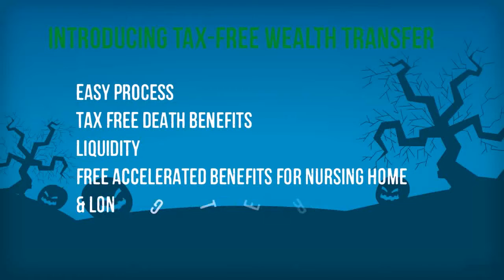Phil Wasserman Investigates the main Amazing benefits involving Tax Free Wealth Transfer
Phil Wasserman - In comparison with IRA's, when someone inherits an annuity all of the tax from the revenue is due right away. Tax-Free Wealth Transfer permits you and your heirs to keep even more of your own money simply by decreasing the amount of which is taken away by your govt.